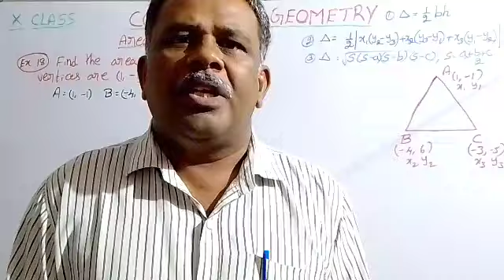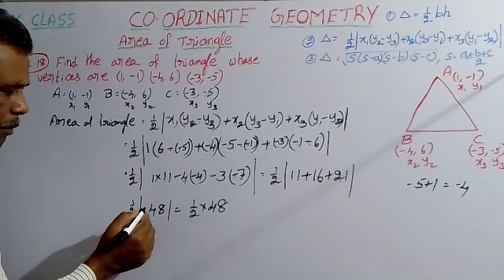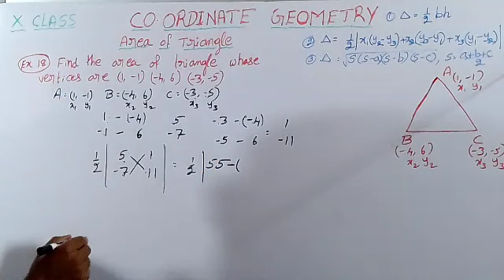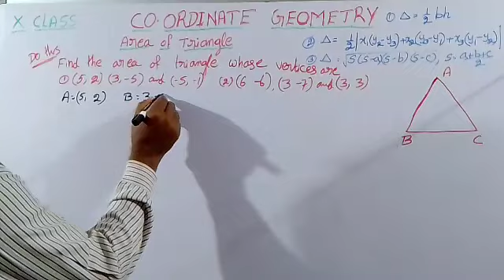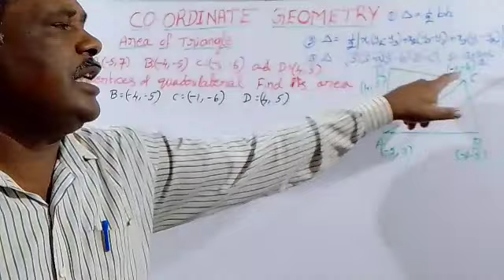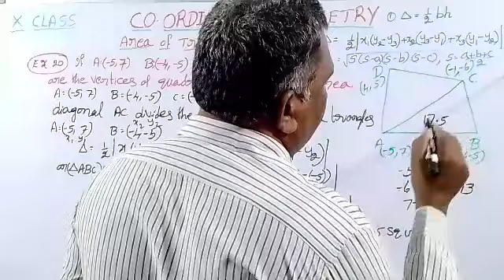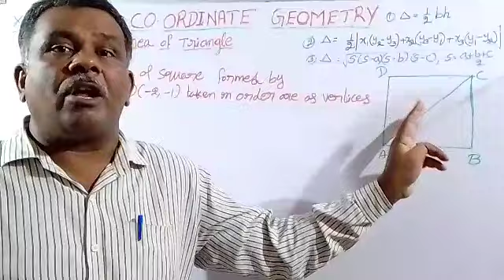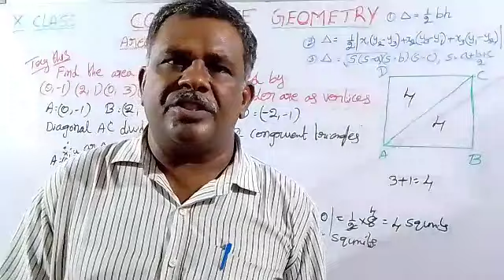COORDINATE GEOMETRY PART 10/EXAMPLES ON AREA OF TRIANGLES/ EXAMPLE (Q NO 18,19&20)